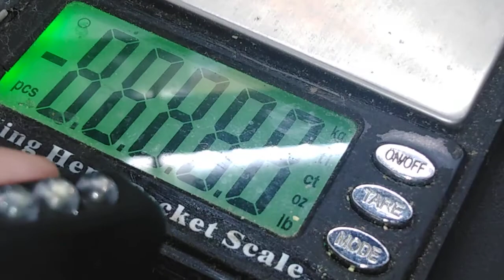WOW ! Very nice natural picture yemen aqeeq agate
Picture yemen aqeeq
Yemen agate
PICTURE agate
Gemstone